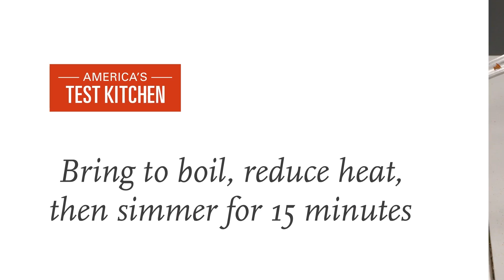How to Make Cauliflower and Bean Paella (Paella de verduras)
Test cook Becky Hays makes host Bridget Lancaster the ultimate Cauliflower and Bean Paella.